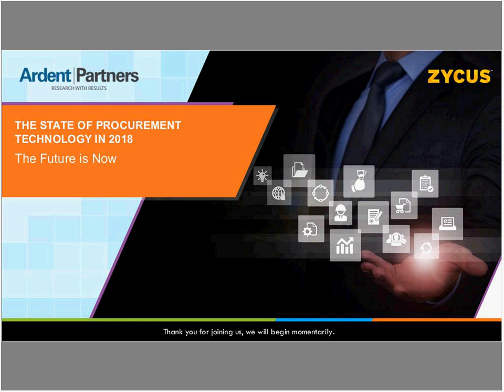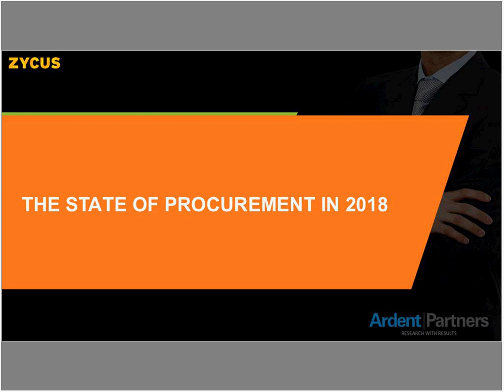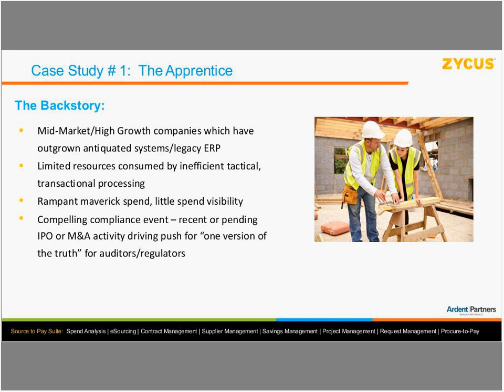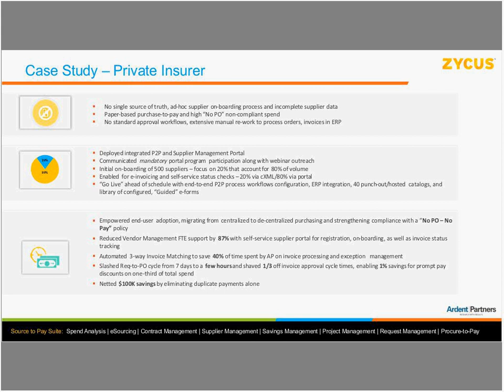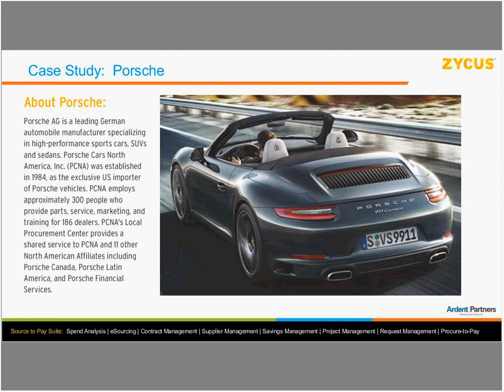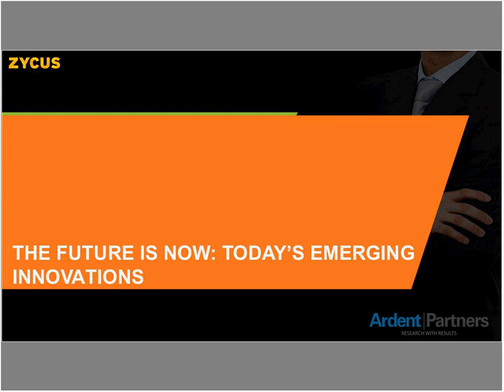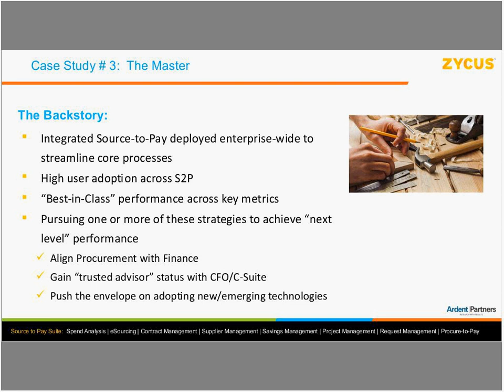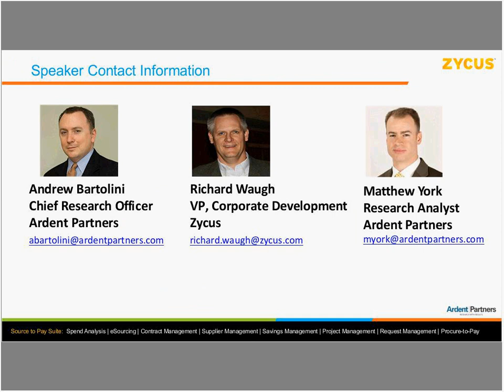On-Demand Webinar: The State of Procurement Technology 2018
Zycus is a leading global provider of procurement solution suites across the Source-to-Pay cycle. Our product portfolio includes applications for strategic procurement, such as Spend Analysis, eSourcing, Contract Management, Supplier Management, Financial Savings Management, Project Management, and Request Management as well as operational procurement applications like eProcurement and eInvoicing.

Get the latest in procurement best practices and research from a wide variety of eBooks, reports, white-papers, webinars, newsletters and videos